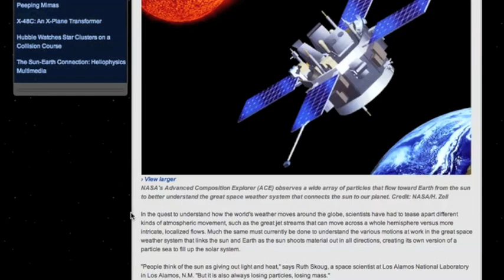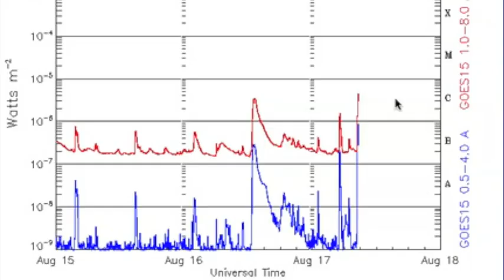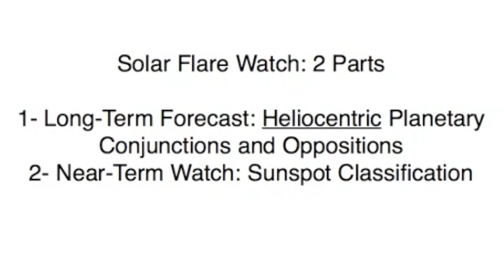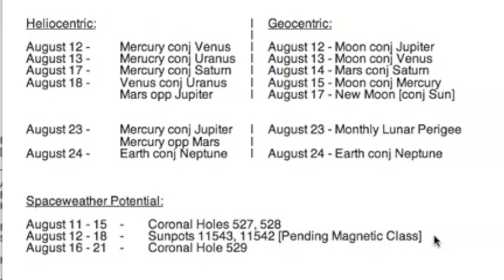3MIN News August 17, 2012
Earthquake/Solar Flare Watch [August 12-18, 2012]

China: Xinhua, China.org, Chinadaily
Russia: Ria Novosti
Israel: Jerusalem Post, Israel National News, Haaretz
M/E: ArabNews, AlJazeera